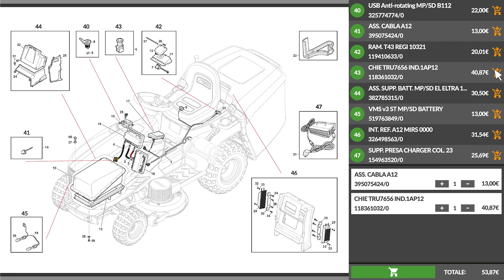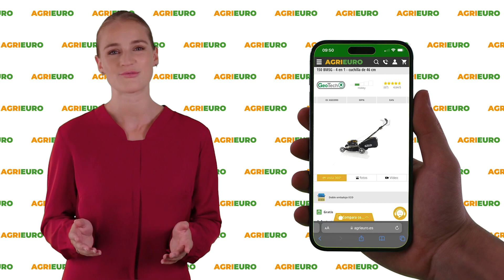Presentación y montaje: EGO LMX 5300 SP - Cortacésped autopropulsado de batería - Corte de 53 cm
*Aquí tiene un vídeo de presentación y montaje Greenworks GD48BVIIK4 - Soplador - Aspirador a batería 48V/4ah, realizado directamente por nosotros en AgriEuro para mostrarle todas las características principales.*

0:00-0:05 Introducción
0:05-0:27 Desembalaje
0:27-0:49 Pedir recambios
0:49-2:15 Guía de montaje
2:15-2:47 La máquina
2:47-3:04 Fin

El cortacésped de batería EGO LMX 5300 SP es un producto alimentado por un potente motor sin escobillas que garantiza potencia, fiabilidad y bajo mantenimiento. Parte de la gama Pro X es ideal para usuarios profesionales que requieren herramientas robustas y duraderas.

Con un ancho de corte de 53 cm, este modelo es ideal para grandes jardines y espacios abiertos, asegurando un corte eficiente y rápido. El motor de 1600W y el puerto de batería dual garantizan una potencia constante y fiable, ideal incluso para las condiciones de corte más exigentes. Gracias al sistema automático de velocidad variable, se adapta perfectamente a las diferentes condiciones del suelo, reduciendo el esfuerzo y mejorando la calidad de corte.

Un modelo autopulsado que permite realizar trabajos a largo plazo con el mínimo esfuerzo y simplifica el paso incluso en terrenos irregulares.

El modelo cuenta con una robusta plataforma de corte de aluminio fundido a presión y un sistema de ajuste de altura que le permite variar fácilmente la altura de 20 a 105 mm, en 8 posiciones para adaptarse a sus necesidades específicas. El recogedor de 85 litros reduce la frecuencia de vaciado y permite trabajar más tiempo sin interrupción. El recogedor también está equipado con una cubierta trasera para evitar que los desechos de corte caigan sobre el operador.

No menos importantes son las características que mejoran el confort y la seguridad, como las luces led que permiten trabajar en condiciones de poca luz y un mango que se puede ajustar a 3 alturas diferentes, lo que garantiza un confort superior durante el uso. Además, la capacidad de almacenar el cortacésped verticalmente proporciona una solución práctica para aquellos con limitaciones de espacio.